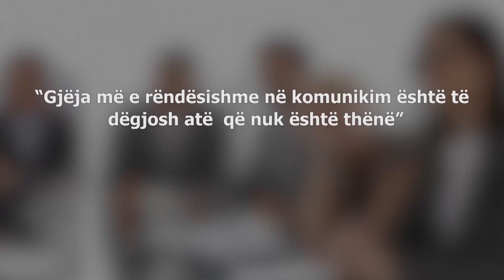Rama flirt me Bregun? Flet ekspertja e komunikimit, ja pse Berisha ngjan si baba e Veliaj si robot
Episodi më i ri i “Fol me psikologen” është ndalur tek politikanët dhe të fshehtat e tyre, të para këto nëpërmjet leximit të gjuhës së trupit.

Ekspertja e komunikimit Irena Myzeqari së bashku me psikologen Ervisa Lula e cila është njëkohësisht dhe autore e këtij programi, janë ndalur fillimisht tek kryeministri Edi Rama e më pas tek ish-kryeministrit Berisha, kreu i opozitës Lulzim Basha dhe kryetari i bashkisë së Tiranës, Erion Veliaj.

Myzeqari ka interpretuar gjuhën e trupit të përdorur në disa pjesë pikante gjatë seancave parlamentare dhe jo vetëm kaq, por lexoi edhe ngjarjet që kanë bërë zhurmë mediatike si ajo e flirtit të mundshëm mes Ramës dhe ish-deputetes demokrate, Majlinda Bregu apo përqafimeve të famshme tashmë të kryeministrit me presidenten kroate dhe kryeministren britanike.